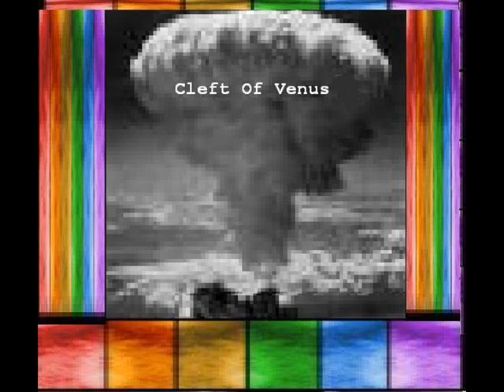H20 - Cleft of Venus